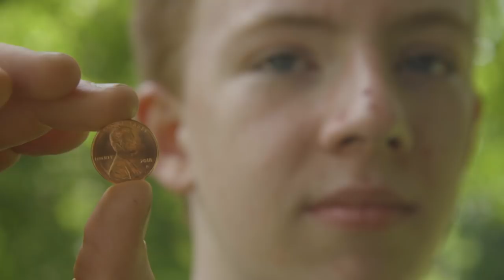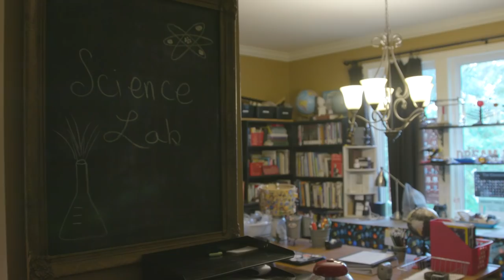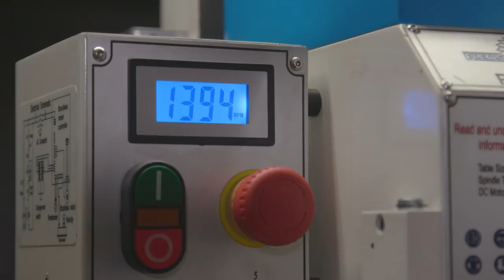Brendan Crotty, Teenage Blacksmith